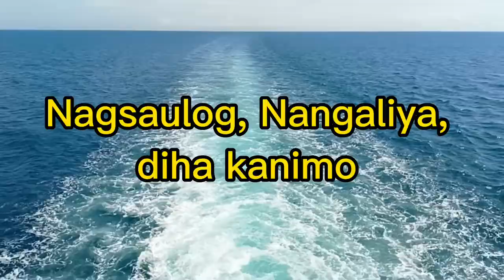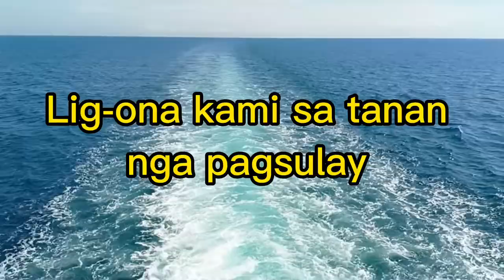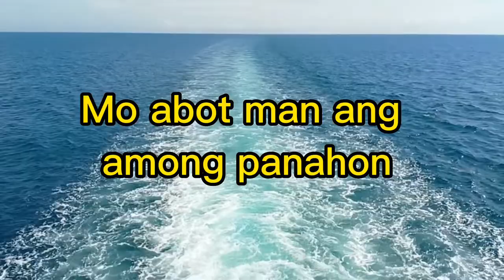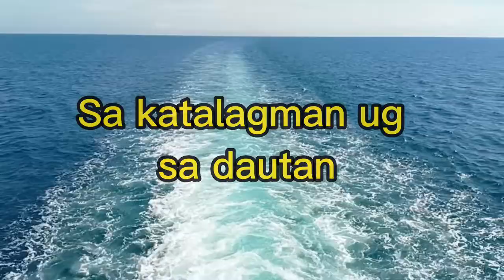Señor San Roque (with Lyrics)